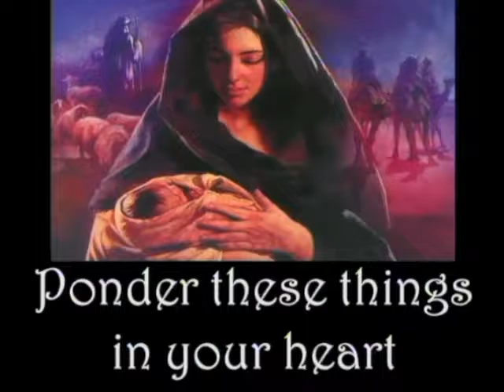2016-12-24 Ponder These Things In Your Heart (Christmas Eve)